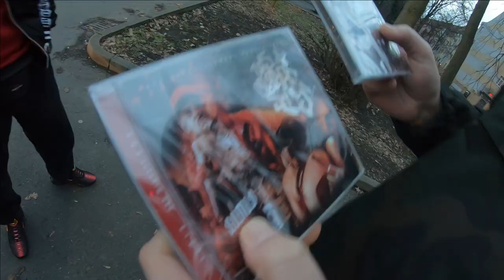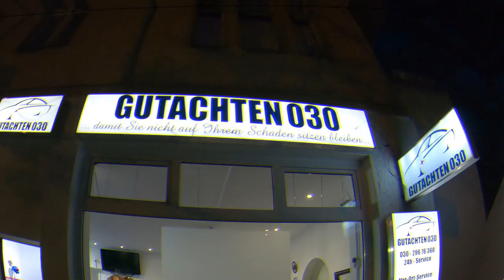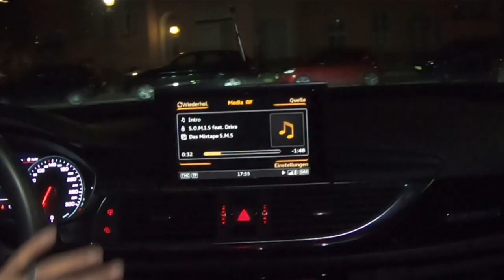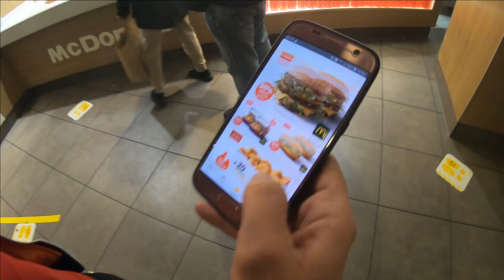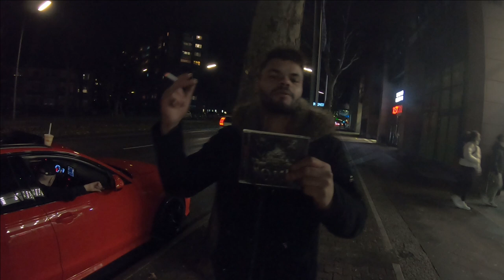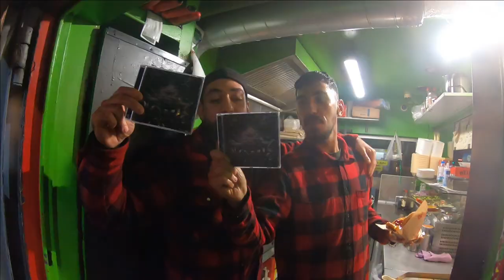Somis - Lost Tape Snippet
Somis - Lost Tape Snippet  gönnt euch meine Freunde.
Lasst gerne ein Kommentar und Like auf Ehrenbruderbasis da !

Videoproduktion by Rich Production